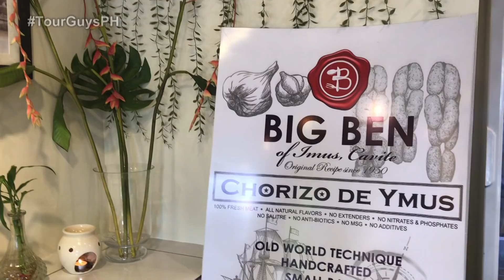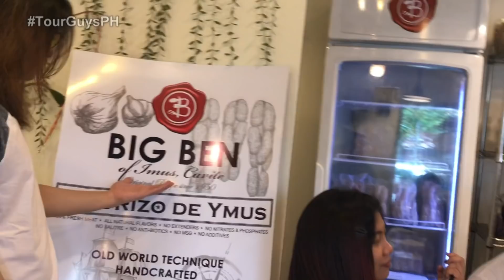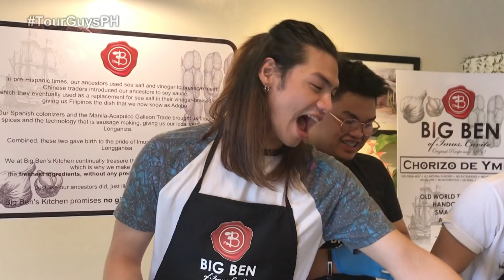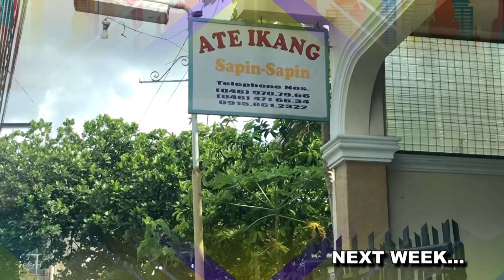TourGuysPH Episode 1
Siguradong mas masaya ang gala ng mga Hashtags kasama ang kanilang mga fans! Alamin kung anu-anong bonding ang ginawa nila! Malay mo, ikaw na ang kasama sa next nilang